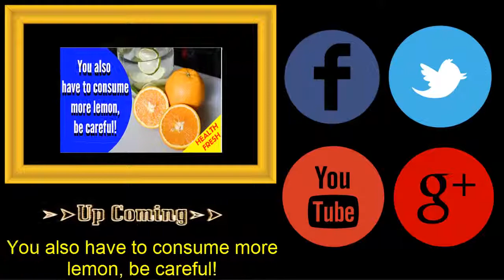To increase fertility, add 5 diet || Health Fresh